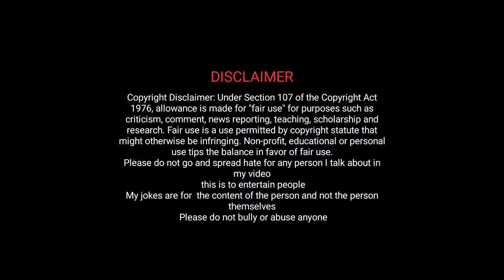SNOW STAR ELECTIONS WIN TROLL || MANCHU VISHNU VS PRAKASH RAJ || TROLLERS ADDA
Must Watch Here👇

QATAR PAPA BOLD INTERVIEW TROLL

INSTA REELS TROLL WITH COMMENTS

PREMA LATHA SHORT FILM TROLL